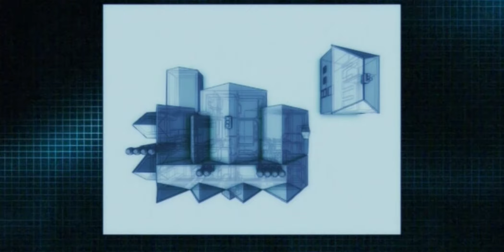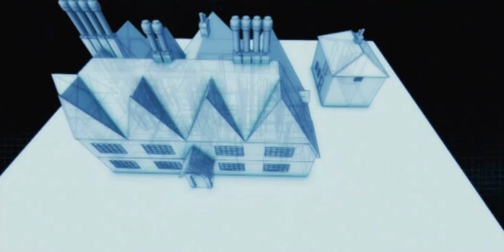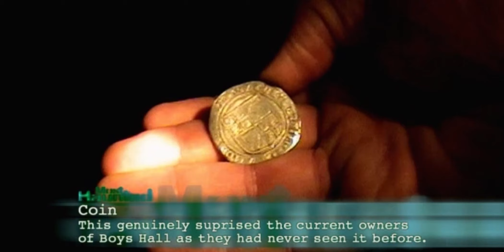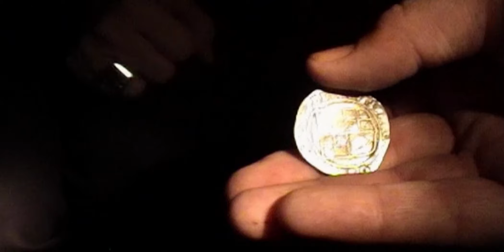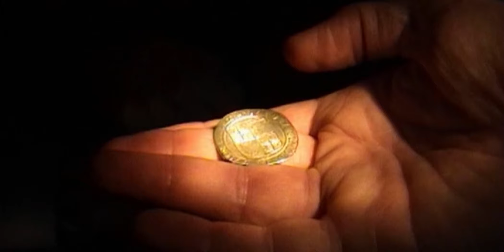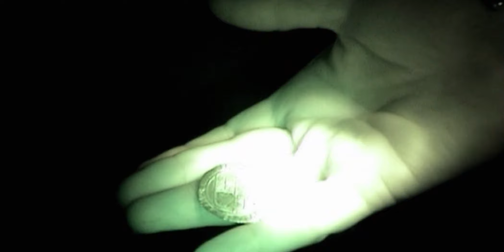Shiver - Paranormal Documentaries: Boys Hall Horrors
Hidden treasures, a hidden corpse and very visible phantoms await the Most Haunted Team at Boys Hall in Kent.  Built in 1616 by the Dubois family who took up residence in the UK from France, it is said that sounds of children screaming, music playing and strange noises can be heard within the walls of this Jacobean Manor.  Will the Most Haunted team discover anything?